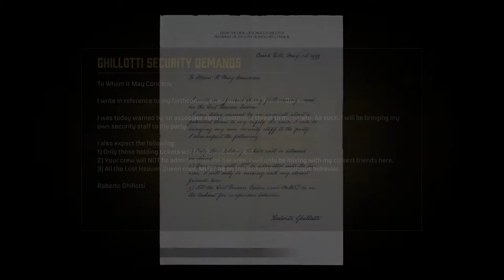Lets play Mafia 1 Remake - Part 8 - Going to the Mattresses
Lets play Mafia 1 Remake Part 8. Don Morello took a shot at Don Salieri and he's pissed. Get the guns out of the attic, send your ma away for a while, and prepare for war; we're going to the mattresses.

This series will showcase the full Mafia Definitive Edition Gameplay on PC. Let's play!

Conceived as a full remake of the original, Mafia: Definitive Edition was built from the ground up with new assets and an expanded story, although missions and arcs from the original game are carried over. As with the 2002 game, players control Tommy Angelo throughout the game's single-player campaign, and its world is navigated on foot or by vehicle. New to the remake is the introduction of motorcycles, a first in the series. Mafia: Definitive Edition's gameplay mechanics are based on those of Mafia III. A 'Classic Difficulty' setting will also be included.Mafia Definitive Edition